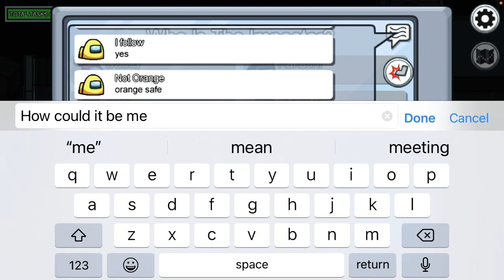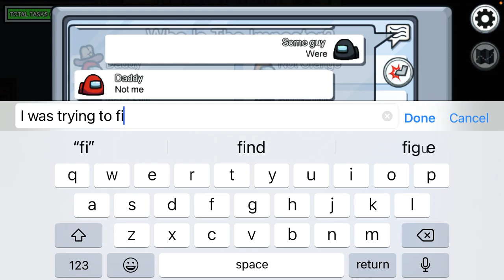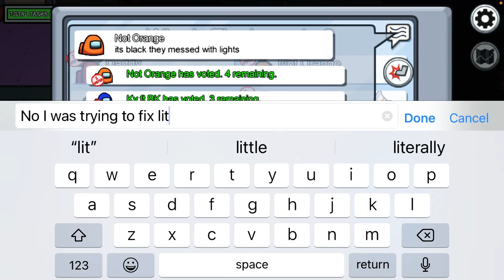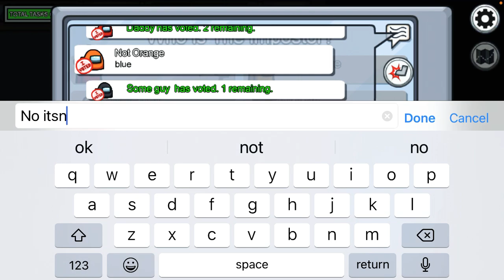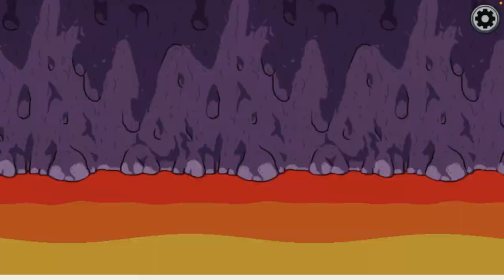The first video plying among us